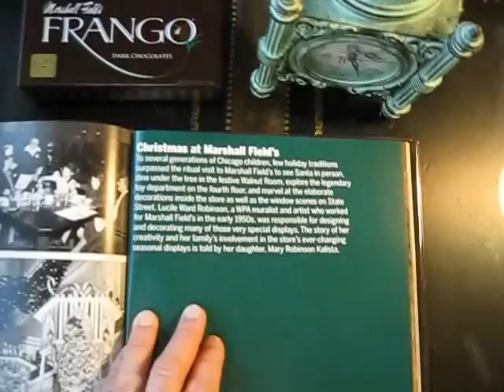Marshall Field's Christmas Memories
Marshall Fields and Christmas were practically synonymous.
Generations of Chicagoans and out-of-towners made a pilgrimage to the legendary State Street department store to shop for gifts and enjoy Fields marvelous holiday ambiance and superb quality service.  This video blends historical images and Christmas music from a bygone era with latter-day clips to recreate a whirlwind tour of the palatial building circa 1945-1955.  Stroll down Candy Cane Lane, dine in the Walnut Room next to the Great Tree, and visit Santas Cozy Cloud Cottage.

Fields became Macys in 2006.  Macys has continued some of the holiday traditions, but the magic and soul of the old store are now just memories.